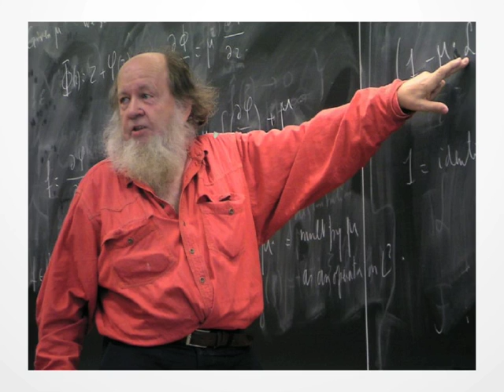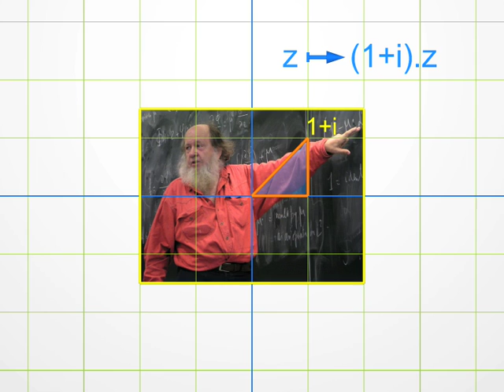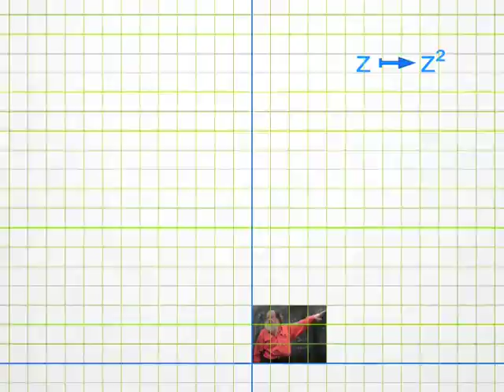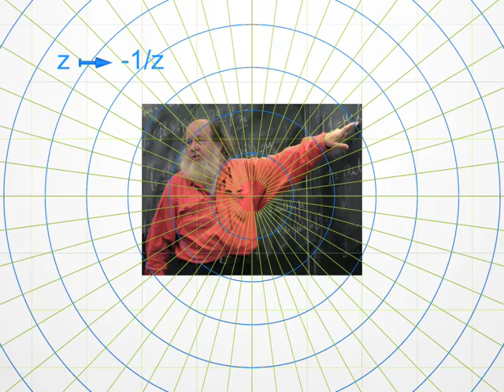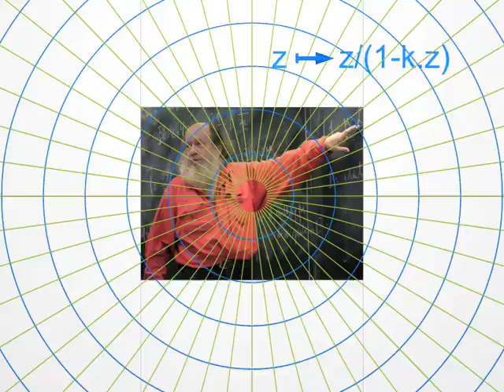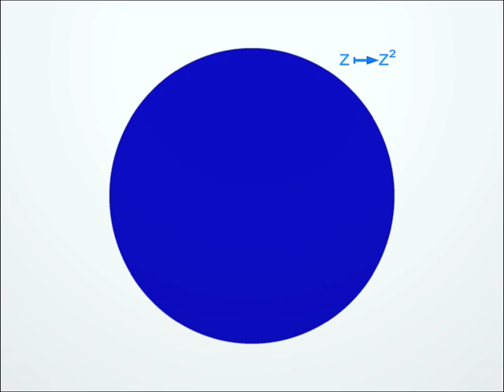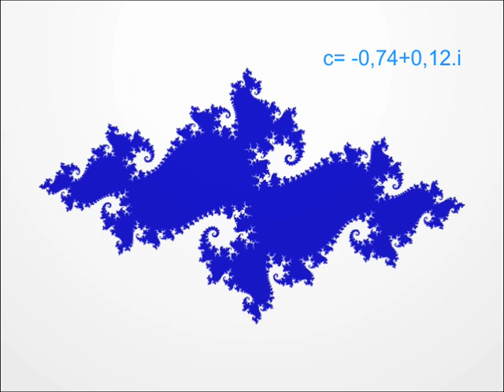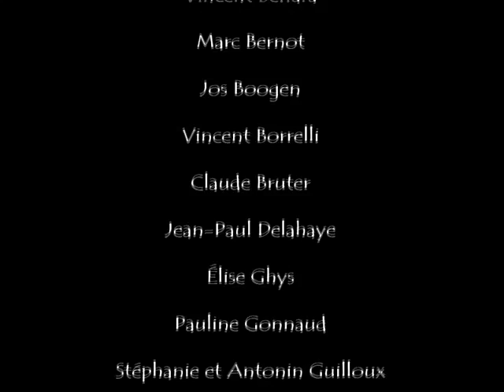Dimensions | Chapter 6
Chapters 5 and 6: Complex Numbers

Mathematician Adrien Douady explains complex numbers. The square root of negative numbers is explained in simple terms. Transforming the plane, deforming pictures, creating fractal images.

Film produced by:
Jos Leys (Graphics and animations)
Étienne Ghys (Scenario and mathematics)
Aurélien Alvarez (Realisation and post-production)